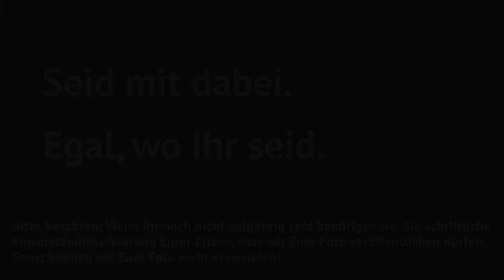Dein EVD-Moment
Die Überarbeitung der Webseite liegt im Endstadium, es fehlt uns aber noch ein wenig Persönlichkeit.
Wir möchten einen Slider (Bilderlauf) auf der Hauptseite der Füchse, mit Bildern der Fans bestücken.

Schickt euer Foto im EVD-Trikot oder ein altes Foto das euch mit dem EVD verbindet auf unserem Link hoch.
Ob Zuhause im Garten oder auf der Couch, im Urlaub oder im/am Stadion der Fuchs ist mit dabei.

Je nachdem wie viele Zuschauer wir letztendlich in die Halle lassen dürfen, möchten wir darüber hinaus den Spielern ein gutes Gefühl mitgeben, dass ihr mit dabei seid.

Deswegen werden die Fotos als großer Banner gedruckt und in der Halle aufgehängt.

„Wir sind gespannt auf die Fotos die wir zu sehen bekommen!“

„Ganz sicher werden jede Menge coole Fanbilder dabei sein, und bestimmt auch ein paar seltene Trikots, die unsere Fans noch zu Hause im Schrank aufbewahren.“

"Mit Einsendung deines Bildes stimmst du der Veröffentlichung auf unserer Homepage und dem Druck deines Fotos auf dem Banner zu. Solltest du deine Zustimmung widerrufen wollen, wende dich an . Mit Einsendung des Fotos versicherst du außerdem, dass das Foto keinerlei Urheber- oder persönlichkeitsrechte Dritter verletzt."

Achtung sollten Minderjährige auf dem Foto zu sehen sein, benötigen wir von euch die ausgefüllte Einverständniserklärung per Mail.